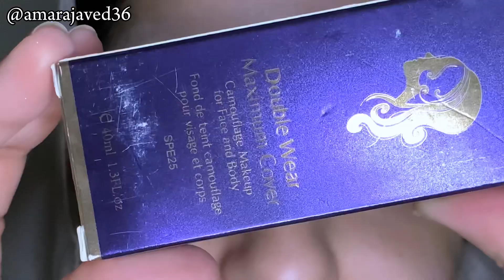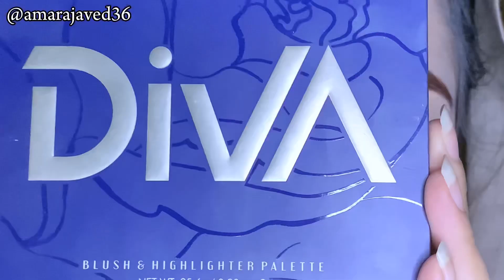How to Apply Smooth Long lasting Foundation for Bridal Makeup|| Flawless Base Makeup|| Amara Javed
How to Smooth Long lasting Foundation for Bridal Makeup|| Flawless Base Makeup|| Amara Javed

Emelie Foundation, Finz compact Powder,Face Brushes,& Highlighter10

Aoa kysy ho apsb..
agr Meri videos psnd a ri hain

2nd Channel👇
Amara Javed Vlogs